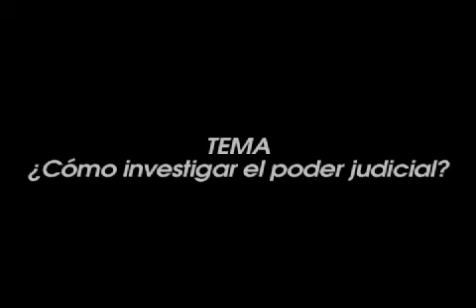"El enfoque sistémico en la investigación a magistrados en Ecuador"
Arturo Torres
Coordinador de información del diario El Comercio de Quito
TEMA: ¿Cómo investigar el poder judicial?
2do Encuentro de Periodismo de Investigación
Bogotá 24 y 25 de abril de 2009